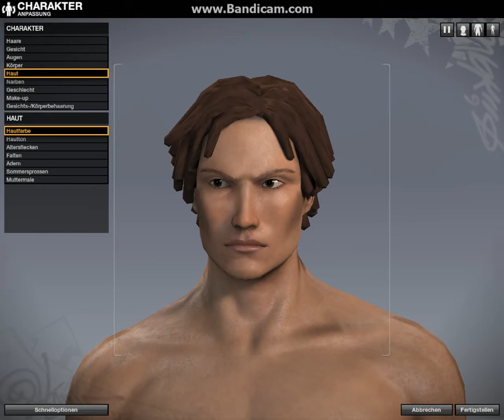APB - BOB - Suikoden 2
How to create BOB Suikoden 2 on APB Reloaded by Sotd-Entertainment

All Points Bulletin Reloaded Character Creation Bob aus dem Game Suikoden 2

hier sind links von der Spielfigur & die Vorlagen die ich benutzt habe zum erstellen.